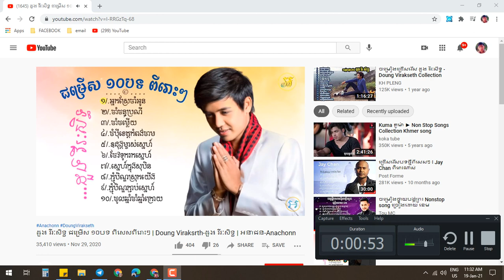Rec 01 19 21